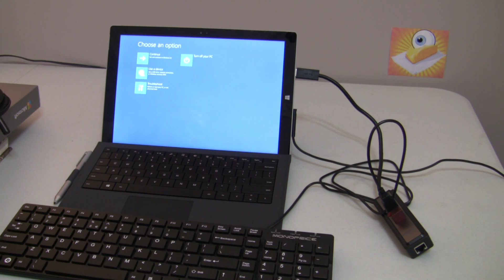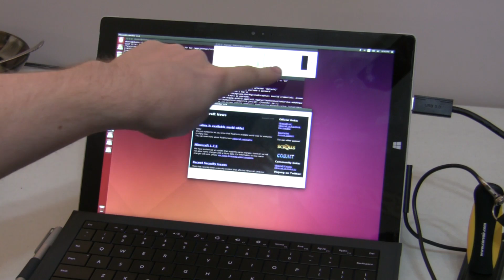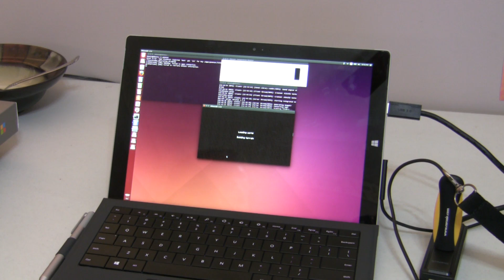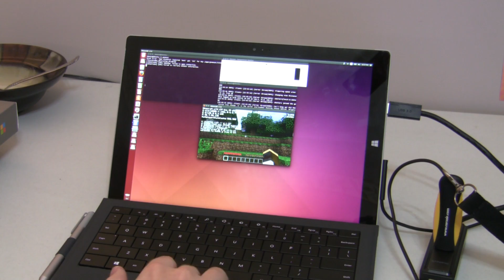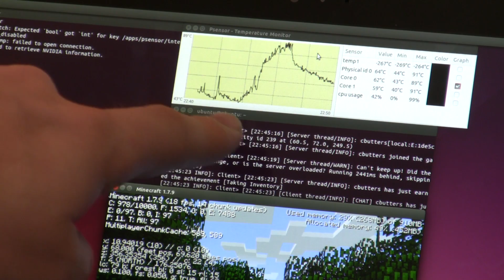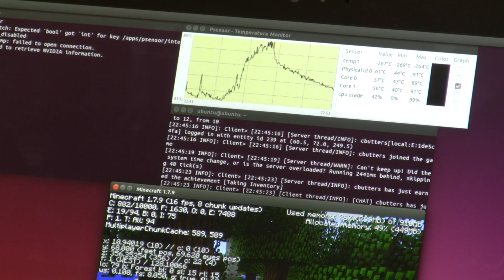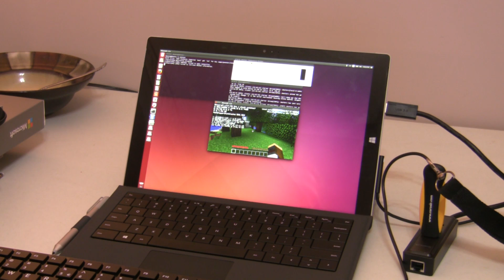Surface Pro 3 - Thermal Throttling Examined under Linux - Minecraft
Its official, the thermal throttling isn't caused by any special windows drivers or windows power profiles, The same throttling occurs in linux. See the video for details.